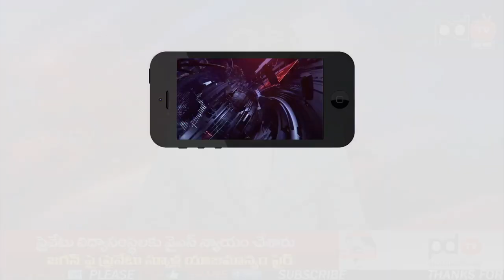Corporate Schools | YSR Vs CM Jagan | వైఎస్ చేసింది న్యాయం... జగన్ చేస్తుంది అన్యాయం | PDTV News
వైఎస్ చేసింది న్యాయం... జగన్ చేస్తుంది అన్యాయం | Corporate Schools | YSR Vs CM Jagan | PDTV News